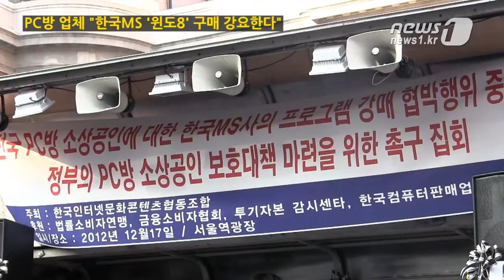[눈TV] PC방 업계 "`윈도8` 구매 강요"...한국MS "사실과 달라"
(서울=News1) 정윤경 기자=PC방 업주들의 모임인 한국인터넷문화컨텐츠서비스협동조합은 17일 '한국MS가 횡포를 부린다'며 맹비난했다.

각 지역에서 몰려든 PC방 업주 500여 명(경찰 추산)은 서울 용산구 서울역 광장에서 '한국MS가 윈도 신제품(윈도8)을 강매하고 무차별 단속을 실시하고 있다'고 주장했다.

임순희 협동조합 인천회장은 "한국MS 는 PC방용으로 배포하는 특정 윈도 제품을 사지 않으면 무조건 불법이라고 주장한다. 예전에 구매했던 XP는 불법이라고 한다"며 "소비자에게 팔 땐 언제고 이제 와 불법 사용이라고 한다. 법무법인을 동원해 새 제품을 사야 합법이라는 내용증명을 보내는 기업이 어디 있겠는가"라고 주장했다.

또한 성명서를 통해 "한국MS는 독점을 무기로 PC방용 제품의 가격을 2년 만에 두 배 이상 인상해 판매하고 있으며 가격을 추가인상 하겠다고 배짱을 부린다"고 밝혔다.

이에 대해 한국MS는 '사실과 다르다'며 맞섰다.

한국MS의 한 관계자는 "정품을 쓰고 있으면 신제품이든 윈도7, 윈도XP 등 이전 제품이든 아무 상관 없다. 정품 사용을 유도하는 계도 공문이 날아왔을 때 버리면 그만이다"라고 말했다.

이어 "일부 PC방 업주들이 불법복제 소프트웨어를 사용하는 사례가 발견돼 단속하는 것 뿐이다"라고 덧붙였다.

2010년 이후 지속해서 제품 가격을 올렸다는 주장에는 "앞서 2010년 PC방의 정품 사용을 유도하기 위해 정상가격에 비해 파격적인 가격으로 특별 프로모션을 실시했다. 프로모션 가격과 비교해 가격 인상이라고 주장하는 것은 PC방 업주들의 억지나 마찬가지"라고 답했다.